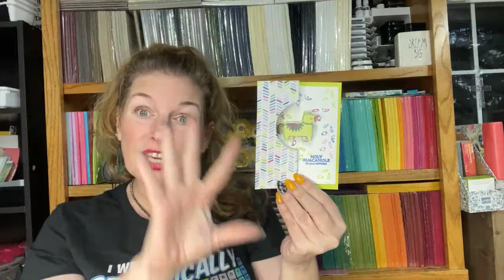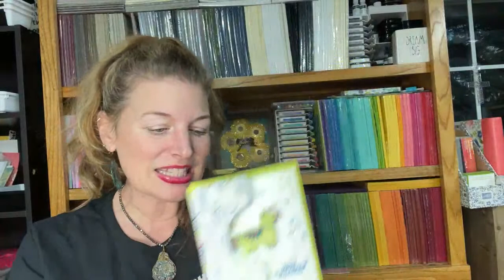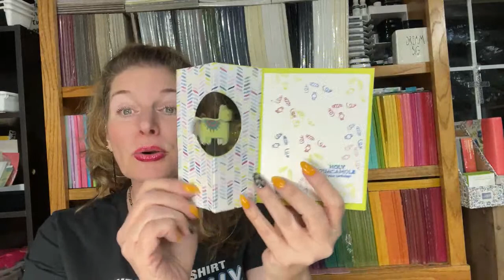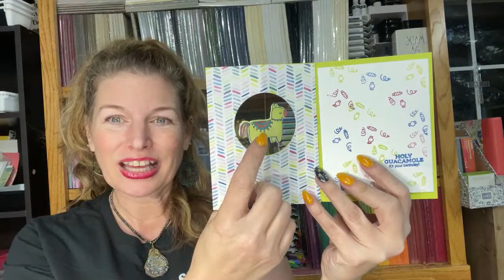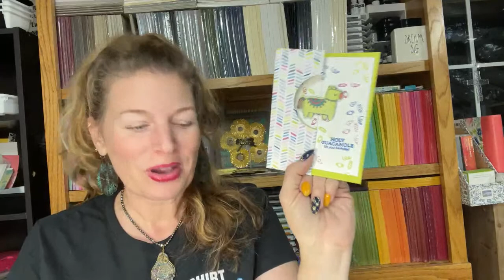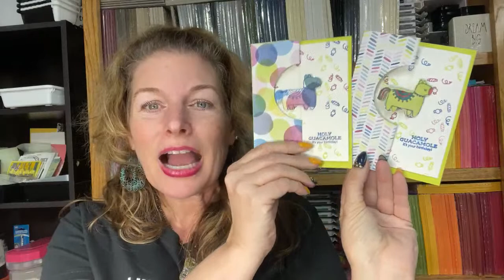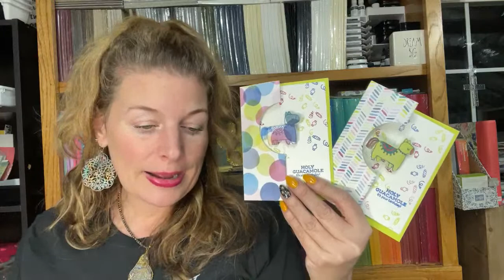Spin me a Piñata Stampin' Up! Spinner Card Fun Fold with a “Secret” Inner Card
If you would like to create and connect over crafting and card making - this channel is for you!  Creating handmade cards and projects, planner fun/life, Bible journaling, Wood Burning and more.  Join this STUNNING Peace & Joy online card making class as we Shine Bright with this video tutorial.  A wonderful handmade Christmas card that is perfect as a Winter card, New Years card, Just Because card and more!

In this video Jamie reveals how to stamp, emboss, die cut, sponge and create a dynamic hand crafted card in under 15 minutes!

In this video Jamie reveals how to create a beautiful handmade card.

Jamie Albanese is an expert Crafting and Card Making Coach, creating videos, providing classed and teaching you how to create successfully while having fun.  As a Stampin’ UP! Demonstrator and leader since 2006, This busy mom of 6 brings you her passion and me time.  If you are looking to Create from the Basics to the Advance in technique and skill – Jamie’s tutorials will help you become better while creating something beautiful!

🕰SCHEDULE
Videos are uploaded 3 times every week in Card Making Monday videos, Wild-Card Wednesday videos and Stamping Stream LIVE every Friday at Noon PST.